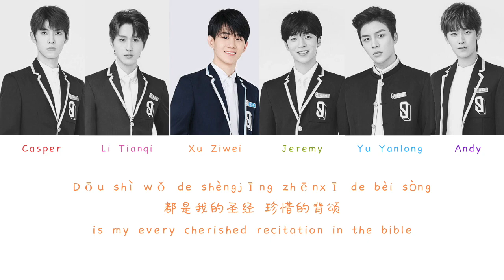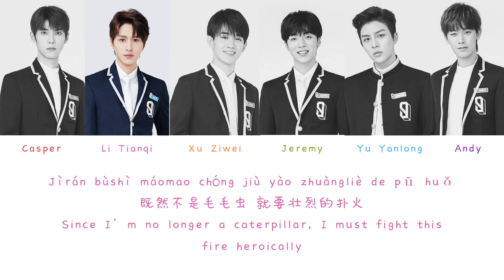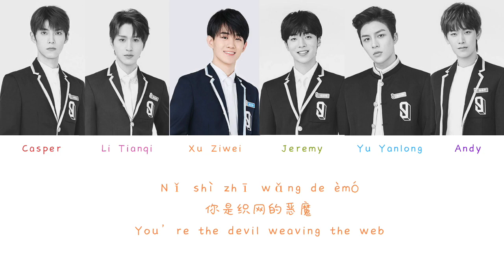青春有你3 《燕尾蝶》(Youth with You 3 Wings of Love) Color Coded Pinyin/Chinese/English Lyrics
omg🖤